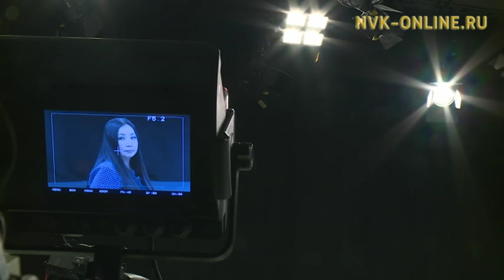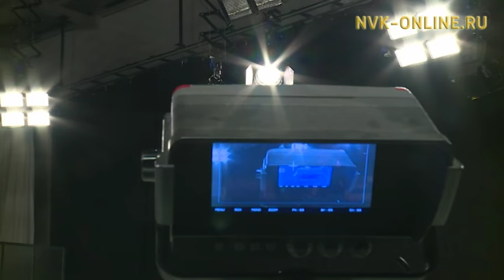Митинг в Якутске. За и против. Один из нас (12.04.2017)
Официальный сайт NVK-ONLINE.RU Вчера, 12 апреля, на встрече с главными редакторами республиканских изданий Глава обозначил свое отношение к прошедшему 9 апреля митингу, который изначально был объявлен под экологическими лозунгами.
О прошедшем митинге в программе "Один из нас". Гости студии: София Булчукей, главный редактор сетевого издания "Сахалайф", Иван Степанов, председатель общественного движения "Сир", Олег Маклашов, член политической партии "Родина", председатель Правления патриотического спортивного клуба "Урааҥхай", Чокуур Гаврильев, политолог, журналист, Петр Аммосов, депутат Госсобрания (Ил Тумэн)